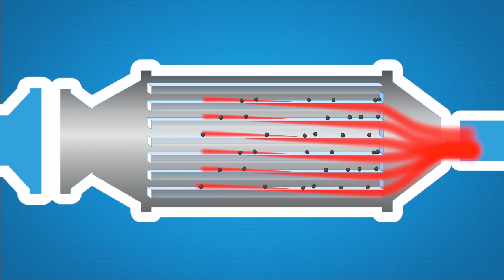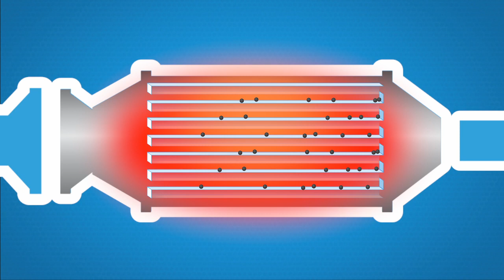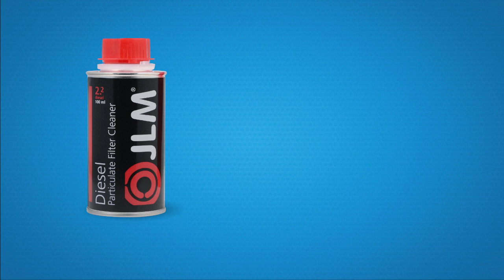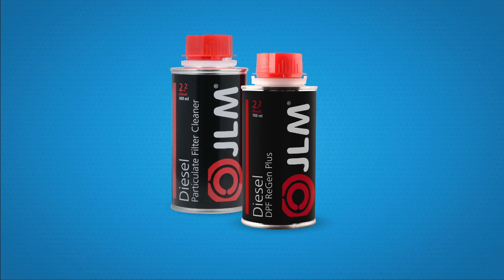JLM Συντήρηση και επισκευή του DPF με 3 βήματα (EL)